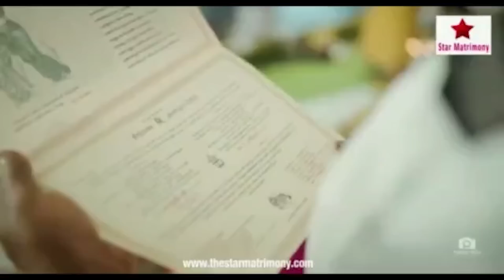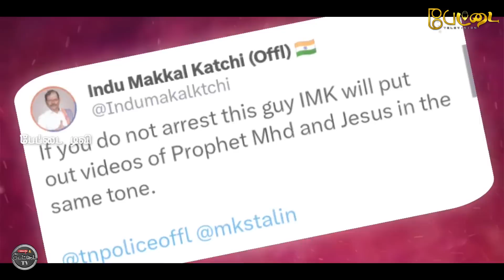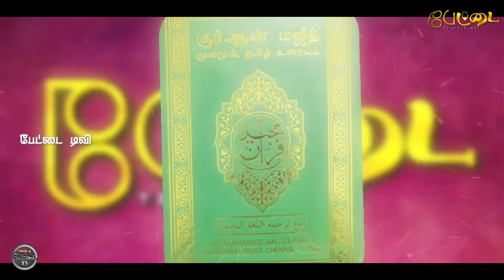அர்ஜுன் சம்பத் அடுத்த உளறல் | நபி இயேசு பற்றி வீடியோ போடுவேன் | Pettai Tv